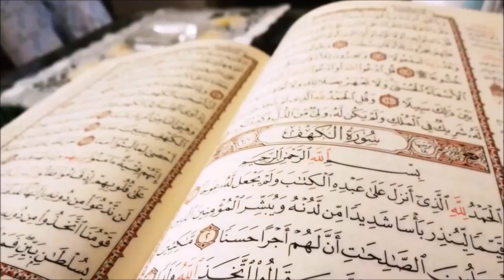سورة يوسف الشيخ سعد Surah Yosaf By AlShaikh Saad